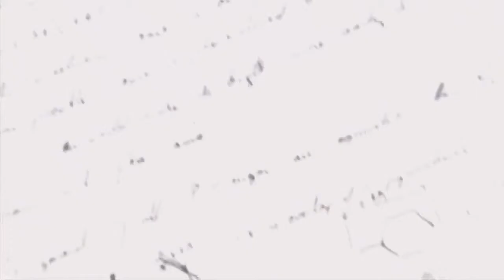The Chimera Vector (Nathan Farrugia) - book trailer -